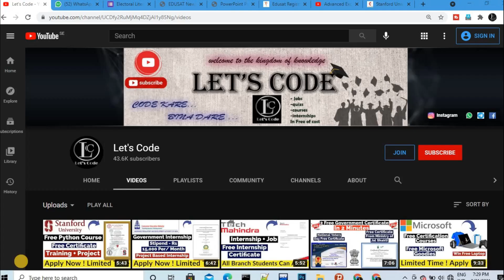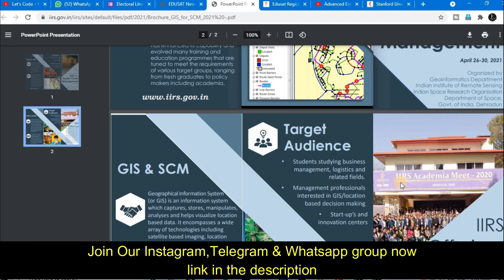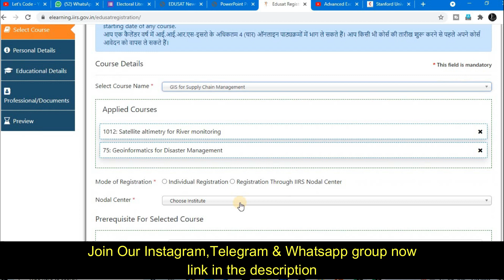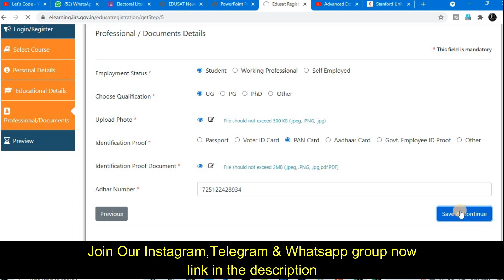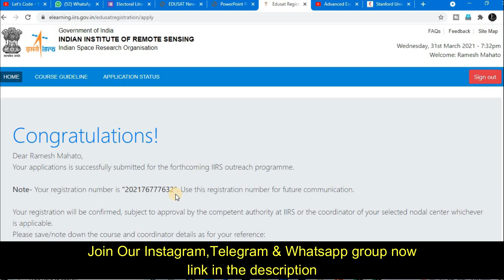New ISRO Courses Certificate | ISRO Free Course With Free Certificate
About this video:
In this video you will  know ISRO Government Certification Course

Topics covered in this video:
isro internship
isro job
free online course with certificate
isro news
isro recruitment 2019
isro recruitment
isro careers
isro certificate,
isro launch
freecoursesite
free online courses with certificates
free courses
isro website
isro offers free online course on remote sensing with certificate how to apply
isro free online courses
isro free certificate courses
free certificate
isro news
isro free courses how to apply
isro free courses latest
free online courses with certificate
free courses
free course
isro free certificate course
isro india
isro courses online,
isro course certificate,
isro courses after 12th science,
isro courses after 12th,
isro courses after 10th,
isro courses after 12th commerce,
isro courses for class 10,
iirs isro courses,
isro iirs outreach course,
isro iirs online course,
isro classes,
isro 5 day course,
isro iirs free course,
isro online courses,
isro iirs course on satellite photogrammetry,
isro free course registration,
isro 1 week course,
isro online courses 2020
isro exam 2020
free it certifications online
isro free course
Government free course
Isro ke free course
isro job
Isro certifcate
✨ Hashtags ✨
Thanks & Regards:
Ramesh & Jigyashu
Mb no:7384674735